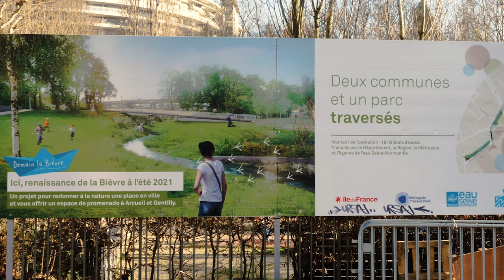La Bièvre, une histoire de rivière (bande annonce)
La Bièvre est une rivière emblématique. Elle se jetait dans la Seine à Paris. Elle a subi l’évolution de nombreux petits cours d’eau urbains. Nourricière d’abord, au centre de la vie, louée, chantée, puis exploitée, polluée et finalement peu à peu enterrée dans sa partie avale. Aujourd’hui, par petites touches elle renait.
Ce film parcourt les méandres de notre rapport aux cours d’eau et à la nature en ville. C’est l’histoire d’une rivière.

Projections:
Mardi 23 avril 2024 13h-15h Institut Paris Région - Paris
Jeudi 23 mai 2024 19h-21h Salle Jean Vilar - Arcueil